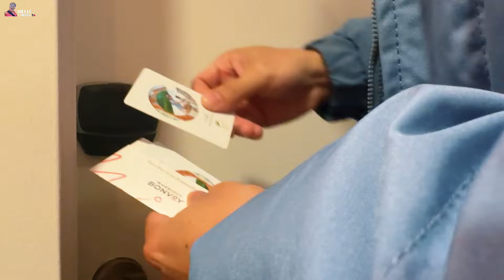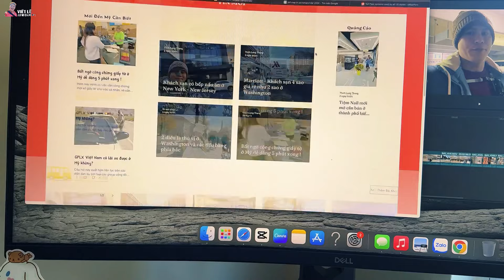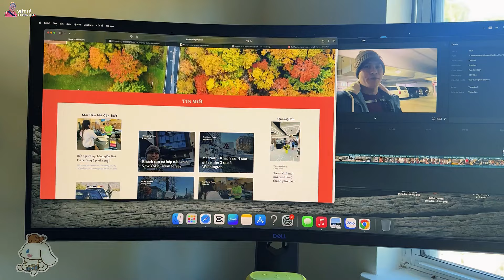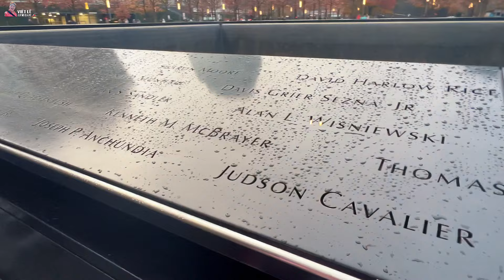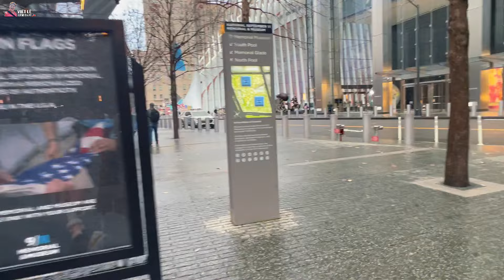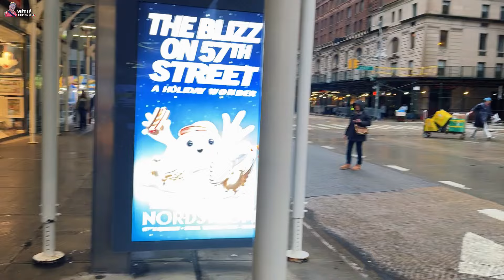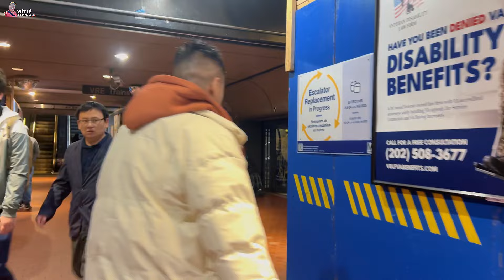#88: "Bí kíp" đặt khách sạn ở Mỹ khi lái xe đến TP lớn của mình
Chia sẻ cách mình book khách sạn ngon bổ rẻ khi đi du lịch bằng xe hơi đến các TP lớn của Mỹ.
VIỆT LÊ - LÚC MỚI QUA MỸ là kênh chính thức của Việt Lê chia sẻ về diện visa EB3, mình là người làm thành công và muốn chia sẻ lại quá trình tạo thêm động lực niềm tin cho cô chú anh chị em thực hiện giấc mơ Mỹ.